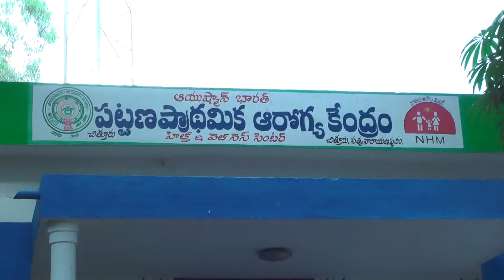25.8.21) చిత్తూరు PCV వాక్సినేషన్ ప్రారంభోత్సవ కార్యక్రమానికి హాజరైనచిత్తూరు ఎమ్మెల్యే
(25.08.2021) చిత్తూరు  పట్టణ ఆరోగ్య కేంద్రం, సత్యనారాయణ పురం  నందు   PCV  -న్యూమొకాకల్ కాంజుగేట్  వాక్సినేషన్ ప్రారంభోత్సవ కార్యక్రమానికి   హాజరైనచిత్తూరు  ఎమ్మెల్యే     ఆరణి  శ్రీనివాసులు గారు,  మరియు  చిత్తూరు పట్టణ మేయర్  అముదగారు